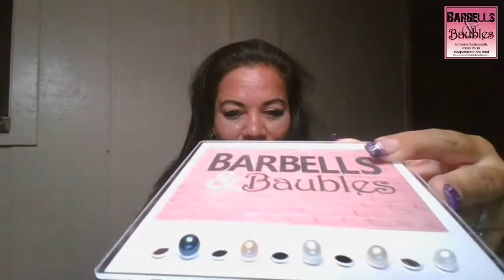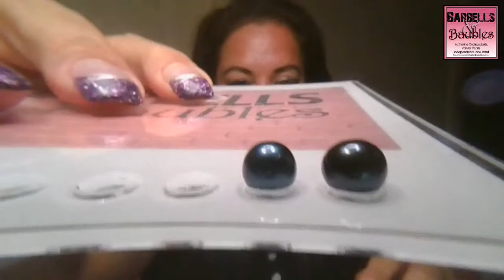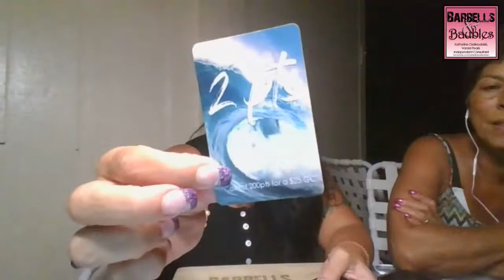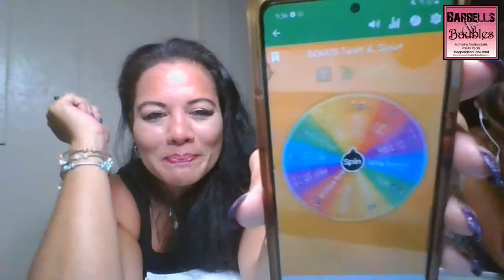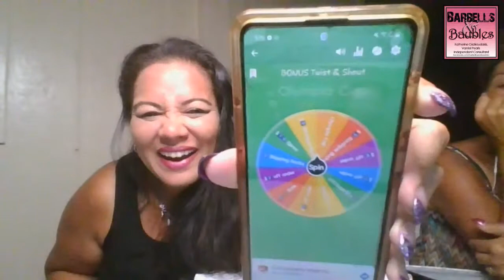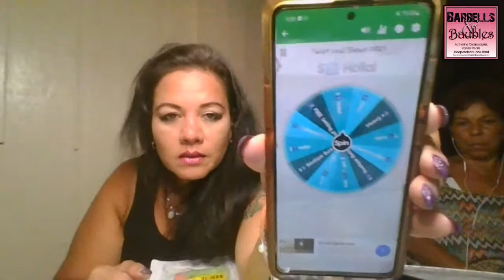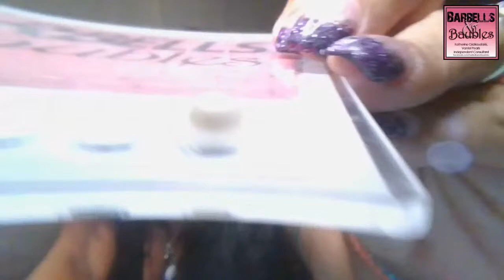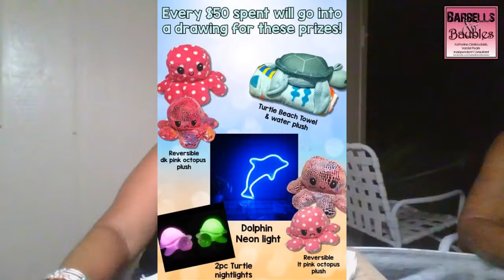Our VitaminSea Party continues NOW!!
17 oysters claimed for this week!
8 more left in my bag. Help me NOT have to take them home!